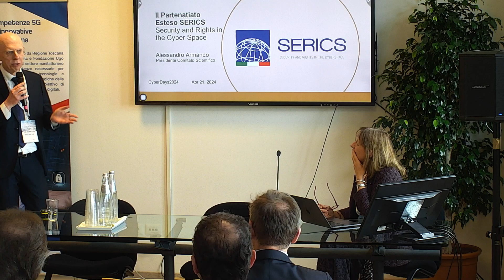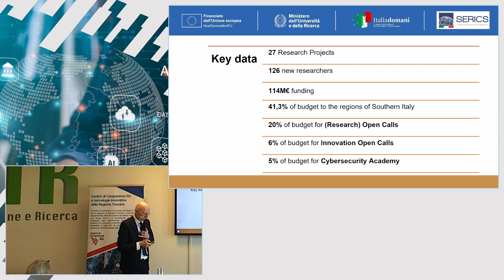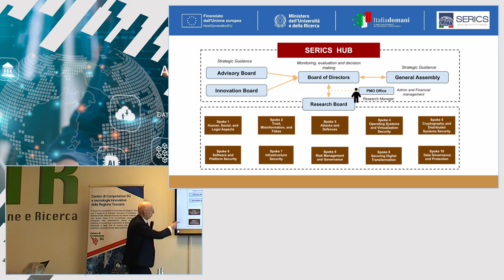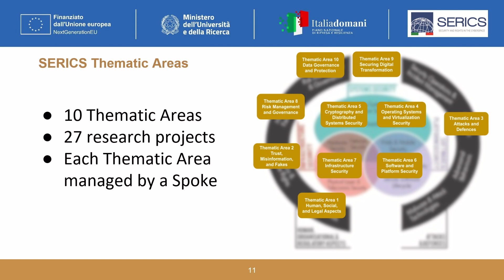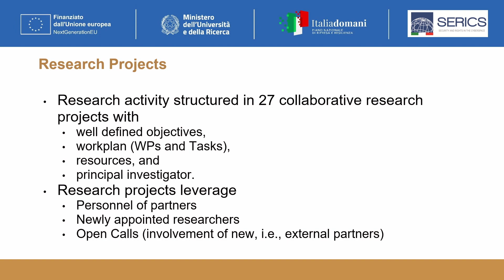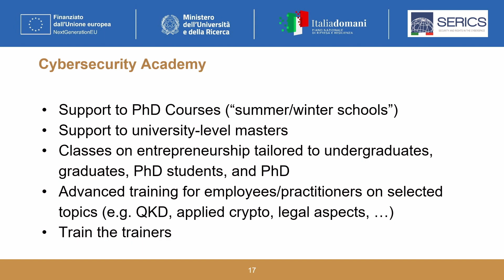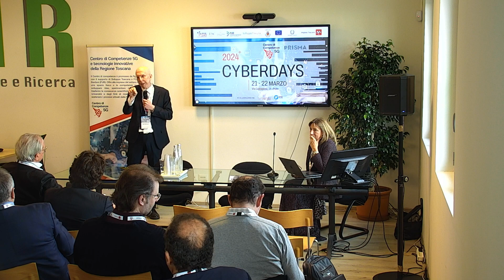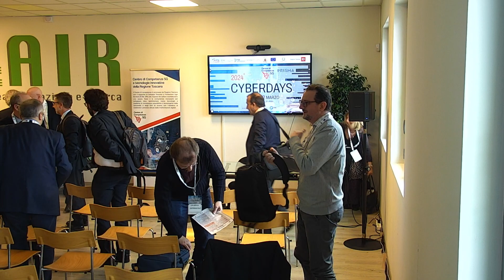Convegno Cyberdays, ore 14.30: workshop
il partenariato esteso “Security and rights in cyberspace”.
Presentazione delI’agenda di ricerca.

Intervenviene:
Alessandro Armando, Presidente Comitato Scientifico SERICS
Moderatore:: Marina Settembre, ricercatrice - Fondazione Ugo Bordoni